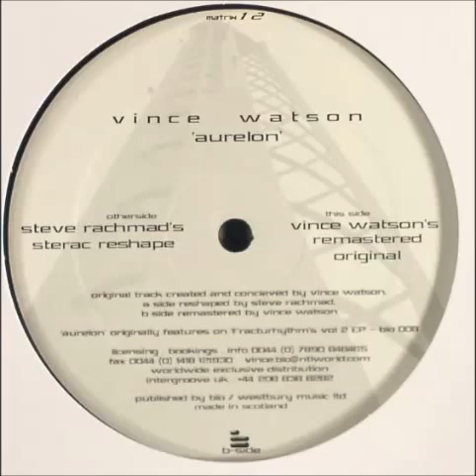Vince Watson - Aurelon (Steve Rachmad's Sterac Reshape)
Artist: Vince Watson & Steve Rachmad, Title: Aurelon (Steve Rachmad's Sterac Reshape), Title Of EP: Aurelon, Format: Vinyl, Label: Bio, Catalog: BIO 012, Country: United Kingdom, Released: 15 March 2004, Genre: Electronic, Style: Techno